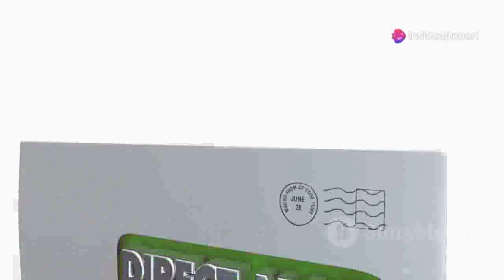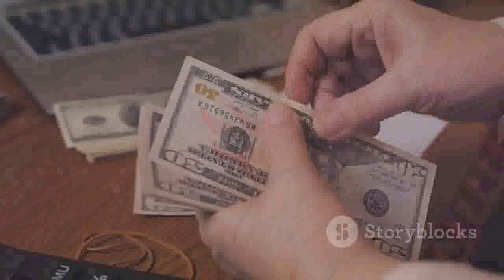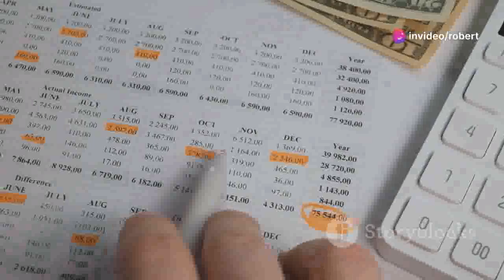💸 How To Make Money From Home Stuffing Envelopes - Quick Start Guide 🏡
How to make money from home stuffing envelopes - how to make money from home in 2024 stuffing envelopes best direct mail opportunities to start.  yes  stuffing envelopes can be an easy way to make cash from home. Are you looking for a simple and effective way to earn money from home? 📬 Discover How to Make Money from Home Stuffing Envelopes with our step-by-step guide! This is a fantastic opportunity for anyone wanting to make extra income with flexible hours and minimal effort. 💰

In this video, we will walk you through the entire process, showing you exactly how you can start making money by stuffing envelopes right from the comfort of your home. 🏡 Whether you're a stay-at-home parent, a student, or just someone looking to supplement your income, this method is perfect for you! 💸

🔴 CALL TO ACTION:
In the body of the email, choose the level you want to join at: either the $250 Level, $500 Level, or the $1000 Level.

Don't miss out on this great opportunity to learn How to Make Money from Home Stuffing Envelopes and start earning today! 🌟

 - if your looking into working from home stuffing envelopes to make money with direct mail marketing from those who join  check this out. how to make money stuffing envelopes mailing flyers mailing postcards from home.
how to make cash stuffing envelopes for binders.

in this video learn *how to make money from home in 2020 stuffing envelopes*  and also learn the best direct mail opportunities to start.

💰 How To Make Money From Home Stuffing Envelopes 📬
📬 Easy Way: How To Make Money From Home Stuffing Envelopes 💸
🏡 How To Make Money From Home Stuffing Envelopes - Step By Step Guide 📦
📦 How To Make Money From Home Stuffing Envelopes - Earn Extra Cash 💵
💵 How To Make Money From Home Stuffing Envelopes In 2024 📬
💸 Ultimate Guide: How To Make Money From Home Stuffing Envelopes 🏡
🤑 How To Make Money From Home Stuffing Envelopes - Quick And Easy 💼
💼 How To Make Money From Home Stuffing Envelopes - Work From Home Tips 📦
📬 How To Make Money From Home Stuffing Envelopes - Legit Opportunity 💰
💰 How To Make Money From Home Stuffing Envelopes - Start Today 📬
📬 Proven Method: How To Make Money From Home Stuffing Envelopes 💸
💸 How To Make Money From Home Stuffing Envelopes - No Experience Needed 🏡
🏡 How To Make Money From Home Stuffing Envelopes - Simple Steps 💵
💵 How To Make Money From Home Stuffing Envelopes - Real Results 📬
📬 How To Make Money From Home Stuffing Envelopes - Earn Fast Cash 💰
💰 How To Make Money From Home Stuffing Envelopes - Top Tips 📦
📦 How To Make Money From Home Stuffing Envelopes - Side Hustle 💸
🏡 How To Make Money From Home Stuffing Envelopes - Earn $500 Weekly 💵
💵 How To Make Money From Home Stuffing Envelopes - Easy Income 📬
📬 How To Make Money From Home Stuffing Envelopes - Work At Home 💰
💰 How To Make Money From Home Stuffing Envelopes - Legit Job 📦
📦 How To Make Money From Home Stuffing Envelopes - Earn Daily 💸
💸 How To Make Money From Home Stuffing Envelopes - Flexible Hours 🏡
🏡 How To Make Money From Home Stuffing Envelopes - Watch This! 💵
💵 How To Make Money From Home Stuffing Envelopes - Success Story 📬
📬 How To Make Money From Home Stuffing Envelopes - Full Tutorial 💰
💰 How To Make Money From Home Stuffing Envelopes - Fast Cash 📦
📦 How To Make Money From Home Stuffing Envelopes - Easy Guide 💸
💸 How To Make Money From Home Stuffing Envelopes - No Skills Required 🏡
🏡 How To Make Money From Home Stuffing Envelopes - Simple Method 💵
💵 How To Make Money From Home Stuffing Envelopes - Earn Extra Income 📬
📬 How To Make Money From Home Stuffing Envelopes - Work From Anywhere 💰
💰 How To Make Money From Home Stuffing Envelopes - 2024 Edition 📦
📦 How To Make Money From Home Stuffing Envelopes - Best Tips 💸
💸 How To Make Money From Home Stuffing Envelopes - Easy Money 🏡
🏡 How To Make Money From Home Stuffing Envelopes - Start Now! 💵
💵 How To Make Money From Home Stuffing Envelopes - Quick Guide 📬
📬 How To Make Money From Home Stuffing Envelopes - Passive Income 💰
💰 How To Make Money From Home Stuffing Envelopes - Start Earning 📦